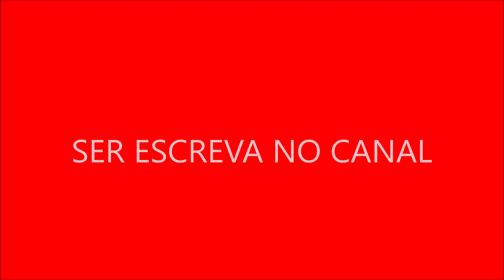Curiosidade Sobre Alana Rivera